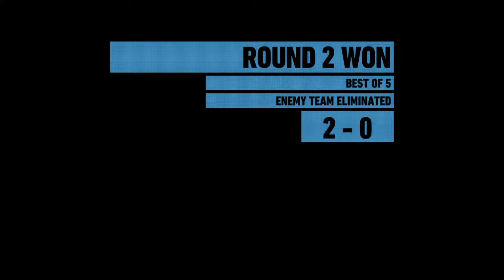GanzeTagStream Tom Clancy's Ghost Recon Wildlands